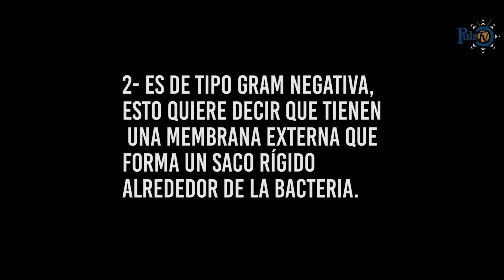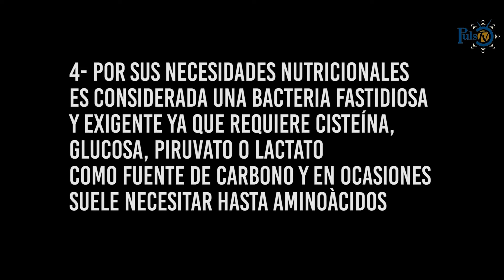Enciclopedia Biológica CCHera | Gonorrea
La gonorrea es una enfermedad de transmisión sexual (ETS) que puede infectar tanto a los hombres como a las mujeres.